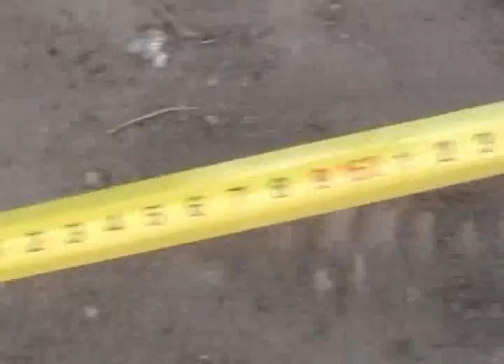hortica II density